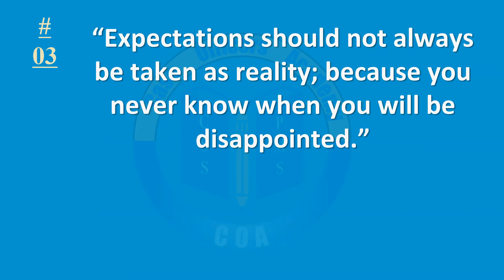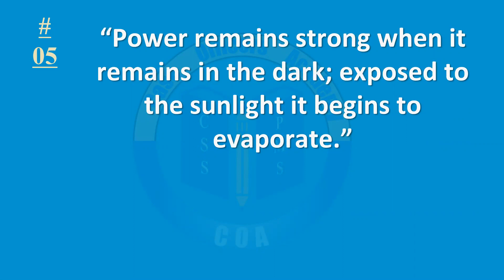Clash of Civilizations Samuel Huntington | Link in Description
Clash of Civilizations (Audiobook) at discounted Price:

More Discount on Paperback Edition:

Other Books by Samuel P. Huntington:

1) Who Are We: The Challenges to America's National Identity (Paperback):

2) American Politics: The Promise of Disharmony (Paperback):